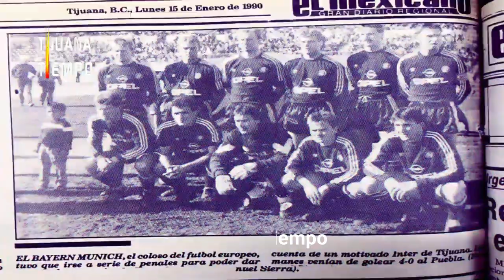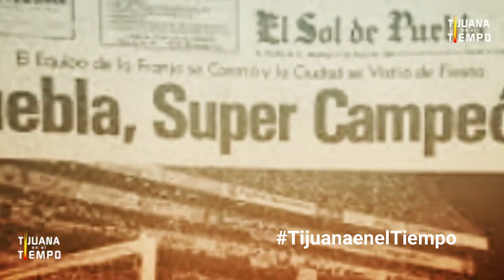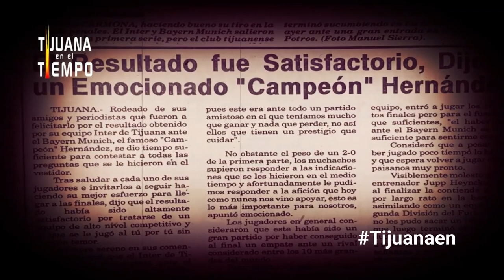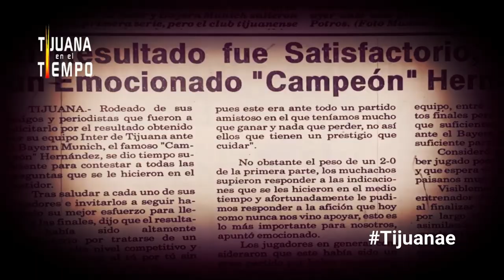El Día Que El Inter De Tijuana Empato Con El Bayern Múnich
El dia que un equipo de segunda división de Tijuana empato con el multicampeon equipo alemán Bayern Munich
-Esta es una investigación original de Tijuana en el Tiempo de 2017